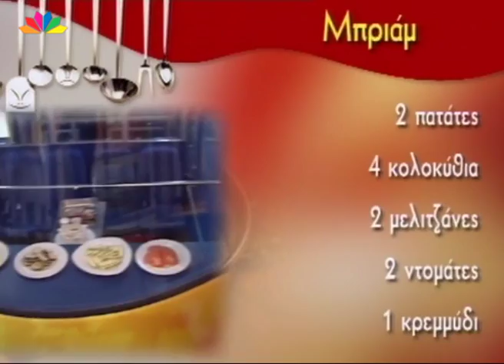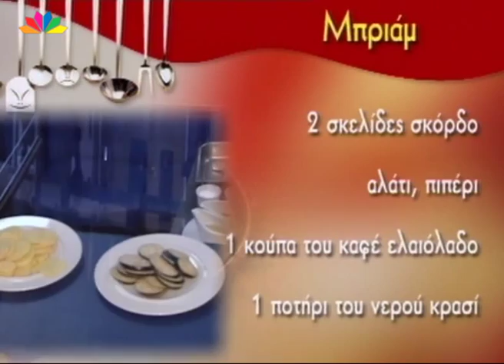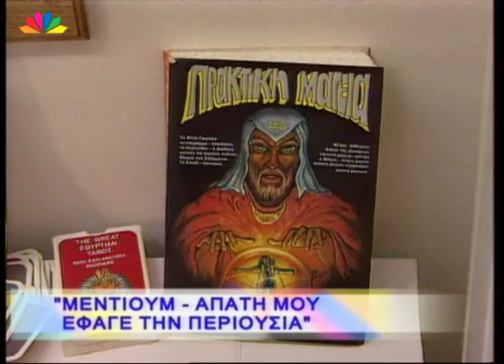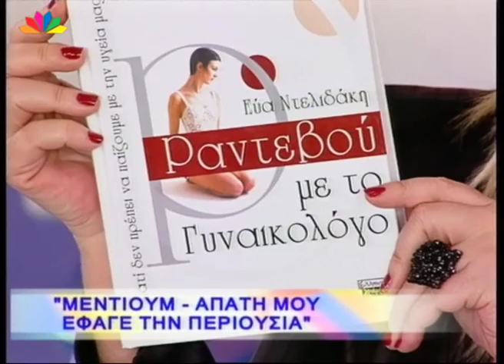ΟΛΕ 07.02.2005 Βέφα Αλεξιάδου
ΟΛΕ
Με την Ρούλα Κορομηλά
Μαζί της ο Κώστας Φραγκολιάς